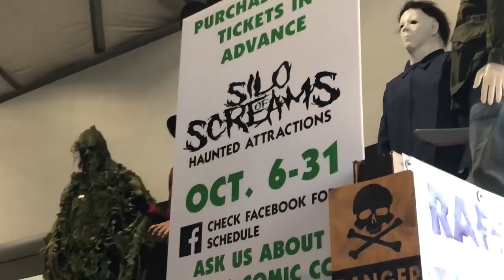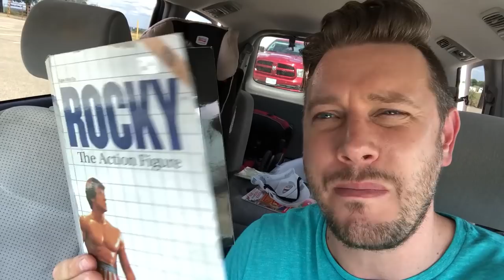VLOG #17 | Bell County Comic Con & Pool Day!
I take my son to Bell County Comic 2018 and then go swimming with some family.